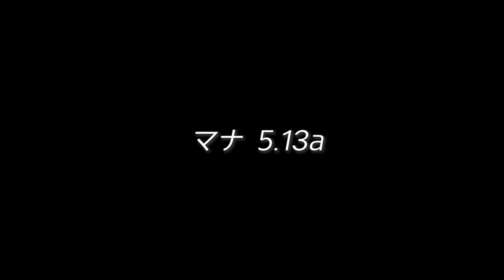【マナ5.13a】雨にも負けず、風にも負けず、マナを登った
小川山 - 屋根岩5峰
マナ(5.13a)